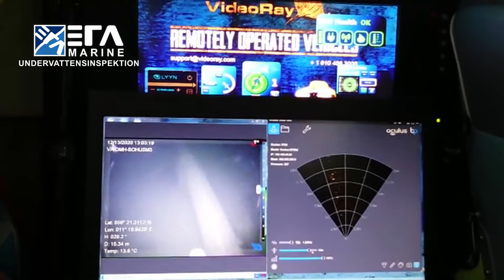Undervattensinspektion för vattenledningar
Den här filmen visar hur viktigt det är att utföra en undervattensinspektion för vattenledningar avlopp och vattenintagning!
Era Marine utförde 15km inspektion i västkusten förra veckan och dem här bilderna i filmen visar en del av problem vi hittade och kommer åtgärda.
Kontakta oss för en kostnadsfri offert för era projekt.